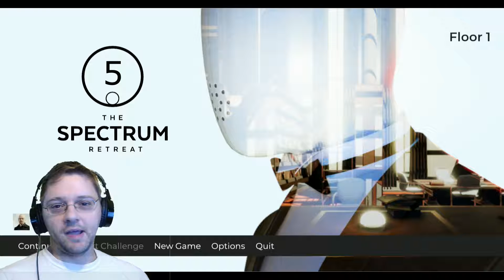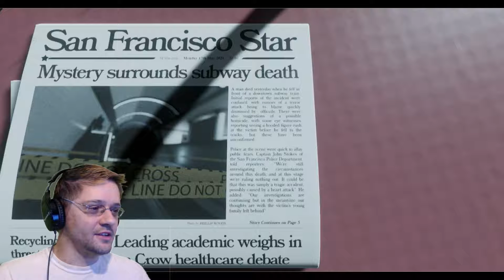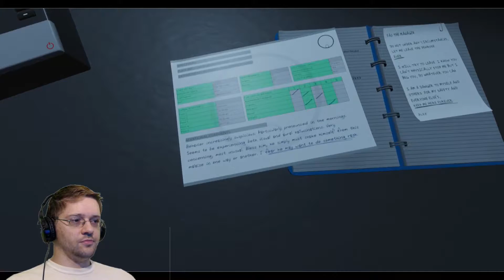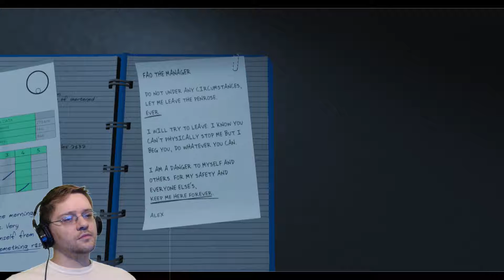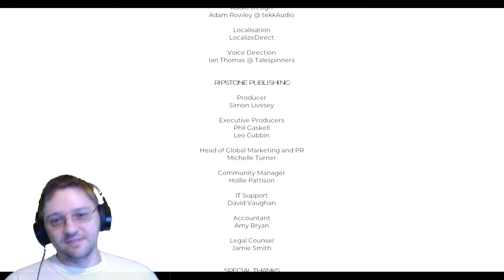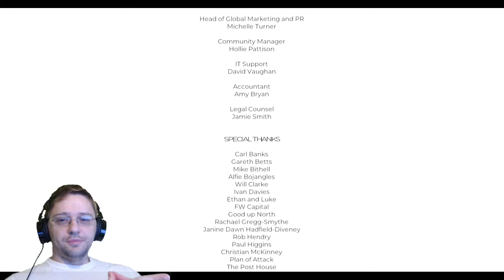Spectrum Retreat [Floor 5 - End] - Dangerous Entity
The Spectrum Retreat is a challenging, first-person puzzle game set in the near future. You awake at The Penrose hotel, a peaceful yet unsettling refuge from the outside world. As a valued guest, your existence is embedded into the corridors and guest rooms of The Penrose.

Exploration of the striking art-deco hotel will begin to uncover the mysteries of both The Penrose and the uncertainties surrounding your current stay. Your desire to unearth the truth is obstructed by an array of colour coded puzzles, mind-bending physics challenges and the growing fear of exposing your true intentions.